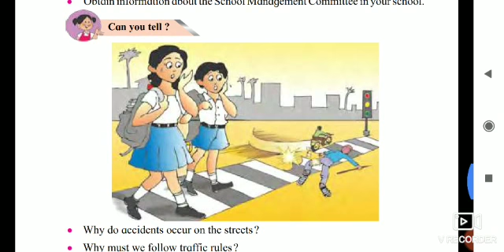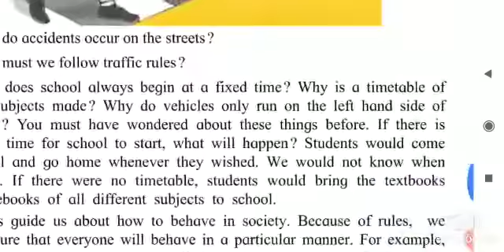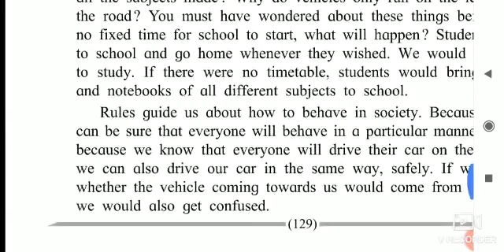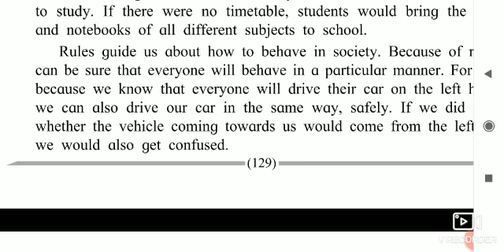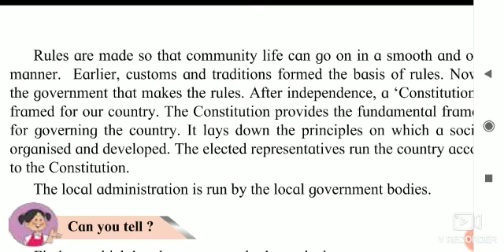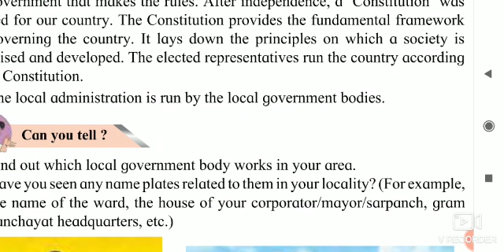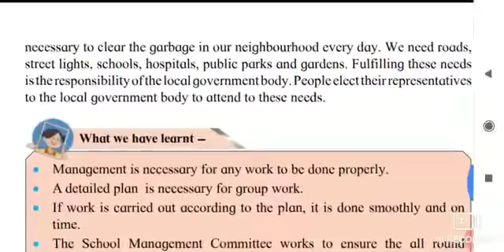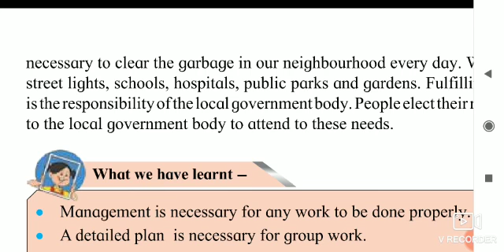👆 Std - 4th Sub - EVS 1 L. No. 21. Management of Community Life ( Part 3)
👆 Std - 4th
L. No. 21. Management of Community Life ( Part 3)